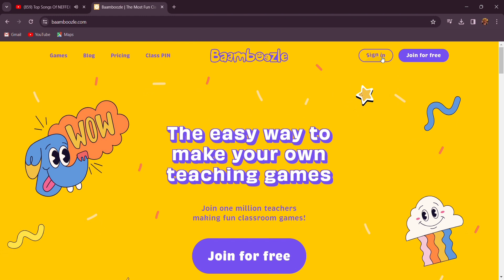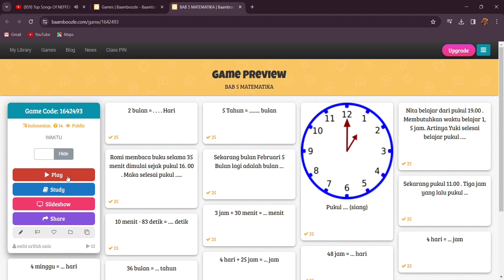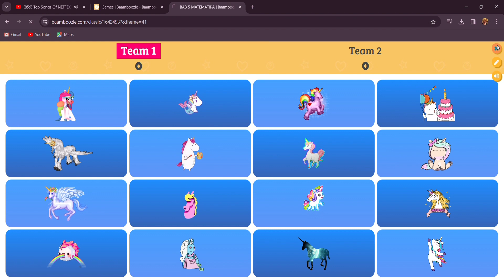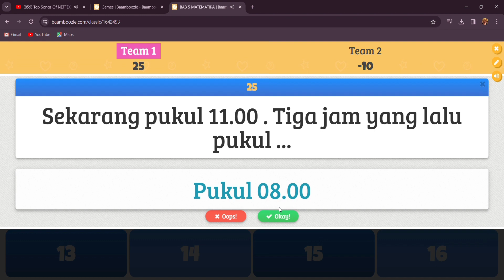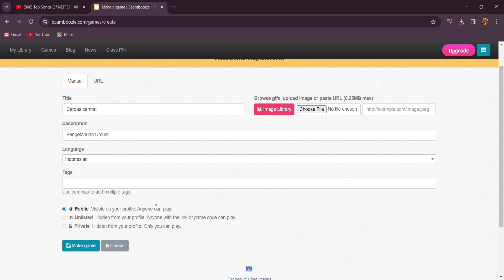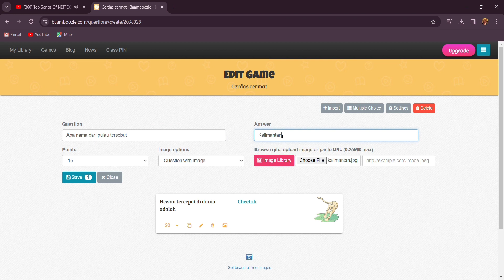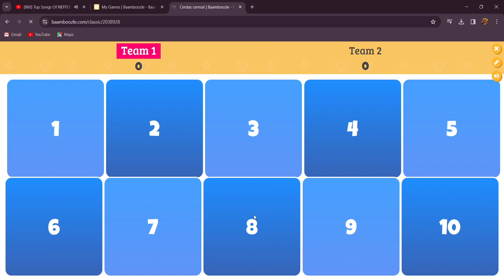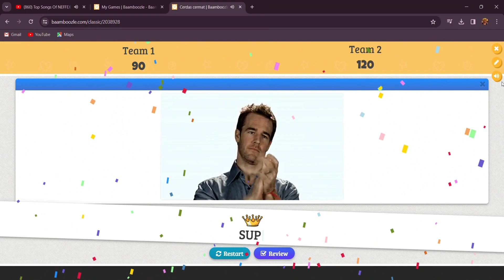Tutorial Baamboozle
Kelompok 1
- Silpi Gina Nurpadilah
- Nur Melinda
- Agnia Zihan Kamilah